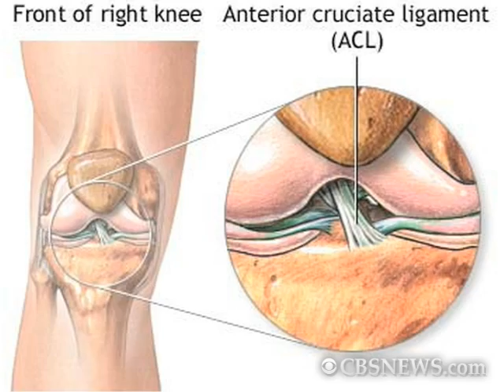Young Athletes Fight Sports Injuries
Sports-related injuries can devastate athletic hopefuls, but physical therapist Matt Gibble tells Dr. Jennifer Ashton that doesn't have to be the case. Gibble helps train athletes return to the sports they love.